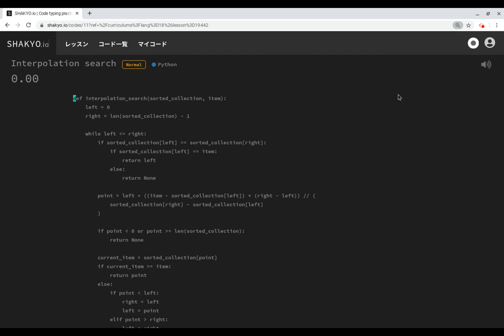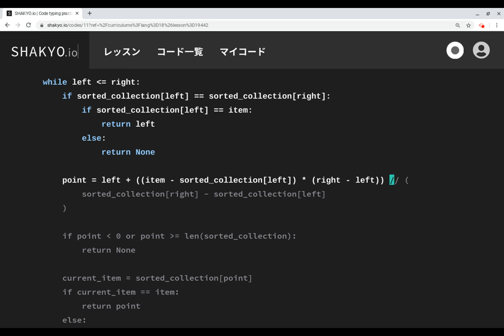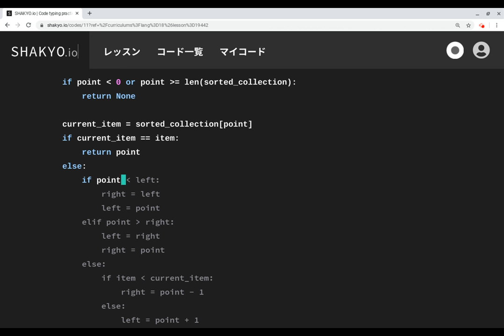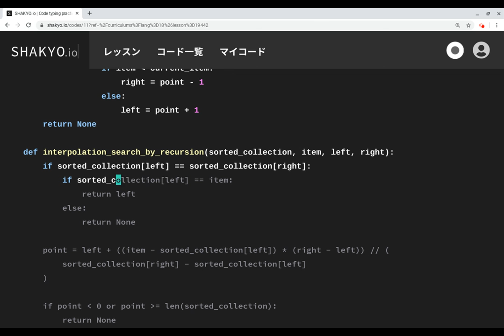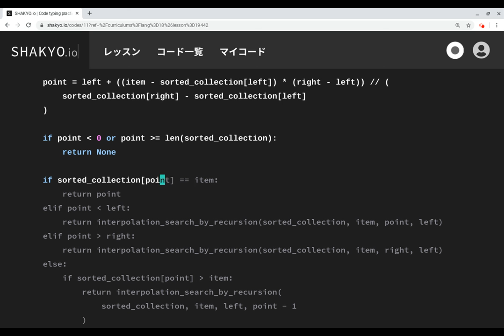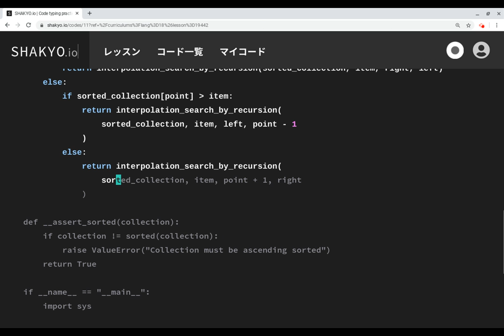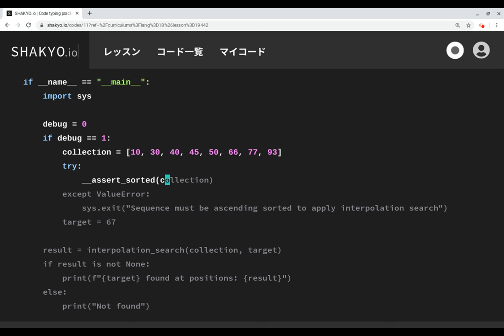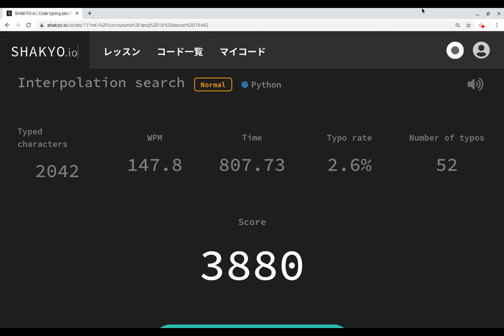【SHAKYO.io】Python - search - interpolation search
SHAKYO.ioでPythonのinterpolation searchのコードをもくもく書きました。

SCORE：10058